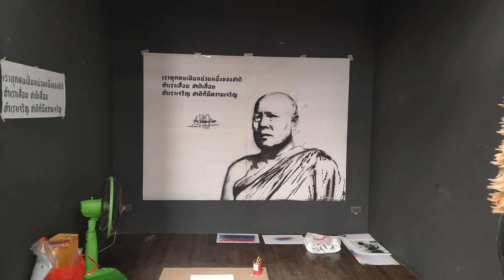Dream Space Gallery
Make Art Not War , Dream Space Gallery , Chiang Mai